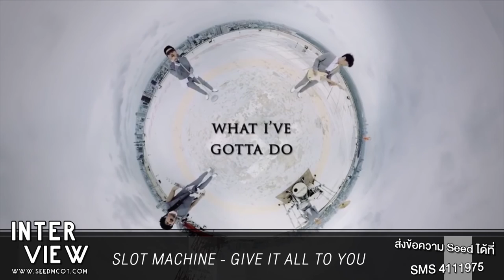INTERVIEW SLOT MACHINE - GIVE IT ALL TO YOU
“Give It All To You” ซิงเกิ้ลแรกจากอัลบั้มภาษาอังกฤษ ผลงานชุดที่ 6 ของ Slot Machine
โปรดิวซ์โดย Steve Lillywhite โปรดิวเซอร์เจ้าของ 6 รางวัลแกรมมี่อวอร์ดสที่เคยร่วมงานกับศิลป­ินระดับโลกอย่าง U2, The Rolling Stones, The Killers และ Thirty Seconds to Mars มาแล้ว